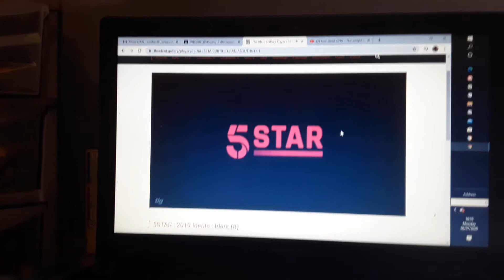5Star H Ident 2019.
The 8th Of New Idents For 5Star In 2019.

Clip Captured By tig - The Ident Gallery